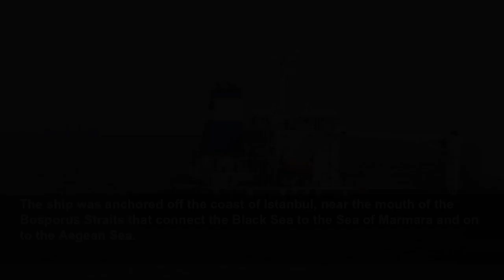Cargo ship carrying Ukrainian grain awaits inspection off Turkey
The Sierra Leone-flagged Razoni is loaded with 26,000 tons of corn.
PA Media
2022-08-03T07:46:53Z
The first cargo ship to leave Ukraine since the Russian invasion has anchored at an inspection area in the Black Sea off the coast of Istanbul.
Russian, Ukrainian, Turkish and UN officials will check if the grain shipment is in accordance with an agreement signed last month by Moscow and Kyiv to unblock Ukraine’s agricultural exports and ease the global food crisis.
The Sierra Leone-flagged Razoni, loaded up with 26,000 tons of corn, set sail from Odesa on Monday. Its final destination is Lebanon.
The ship was anchored off the coast of Istanbul, near the mouth of the Bosporus Straits that connect the Black Sea to the Sea of Marmara and on to the Aegean Sea.
Why Is Jon Batiste Leaving 'The Late Show With Stephen Colbert'?
Elon Musk's 'Sex Tape' Joke Sparks Hilarious Memes
COVID Variants 'May Continue For A Little While:' White House Official
Walmart Accused Of 'Scamming' Shoppers At Checkout: 'Disgusted'
Public Transportation Around The World By The Numbers
U.S. Drought By Numbers As Lake Mead Nears Deadpool
‘Making The Cut’: Heidi Klum On ‘Heated’ Season 3 And Jeremy Scott's 'Fit'
Pet Of The Week: An Emotional Support Dog Named Cooper
Drake's Face Tattoo Slammed By Fans After Rapper Trolled Dad For His Ink
Watch The Trailer For BBC Two's DNA Family Secrets Trailer
Russian Defense Shows Video Of Alleged Russian Aircraft In Ukrainian Skies
Otter Lives His Best Life After Sailors Save Him From Eagle Attack
Watch RuPaul’s Secret Celebrity Drag Race Season 2 Trailer
Donald Trump Urges 'Immediate Release' Of FBI Warrant By DOJ
Bear Filmed Tripping On Hallucinogenic 'Mad Honey'
Robin Williams’ Kids Pay Tribute To Dad On 8th Anniversary Of Death
More ships from Ukraine are expected to set off in the coming days.
Some 27 vessels have been waiting in three Ukrainian ports with cargo and signed contracts, ready to go, according to UN spokesman Stephane Dujarric.